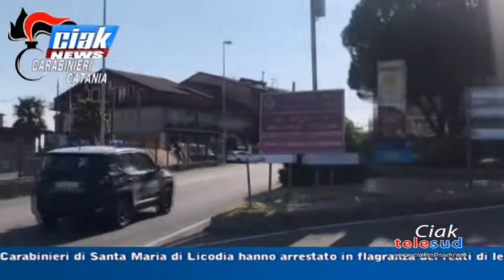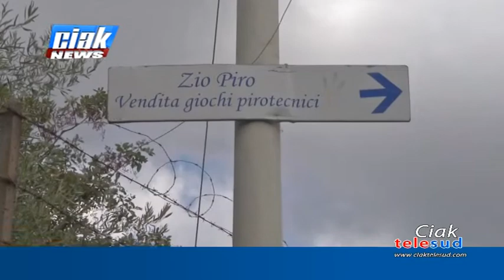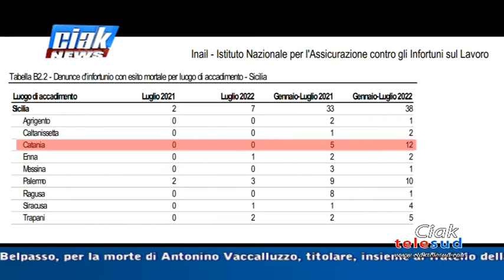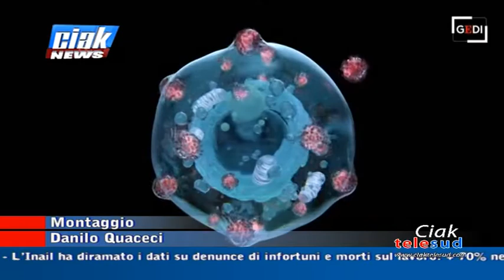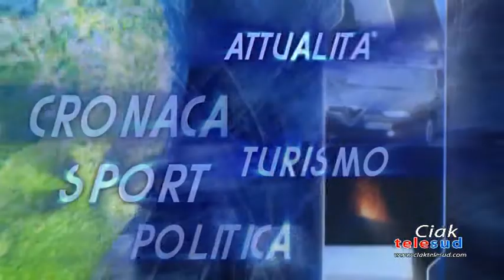CIAK NEWS 13-09-22